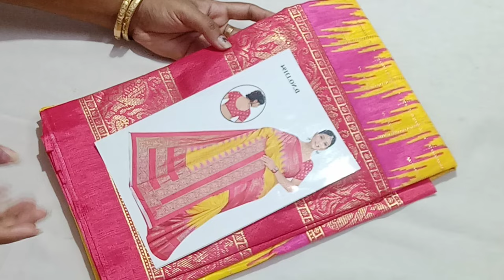❣️ Budget friendly dola silk saree collection ❣️ Free shipping ❣️17.5.24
price 460

price 385

online payment
no cod.